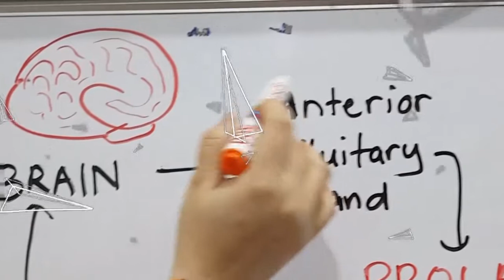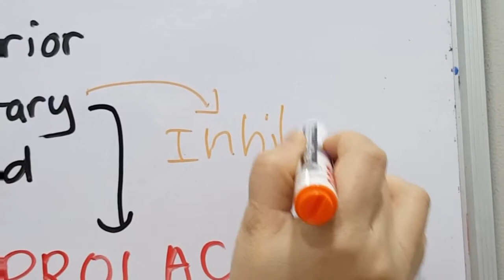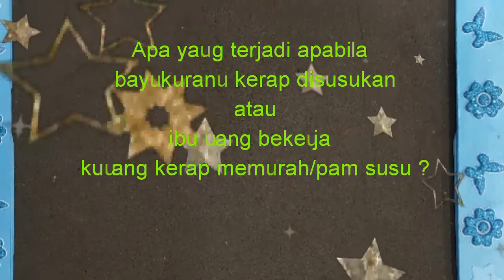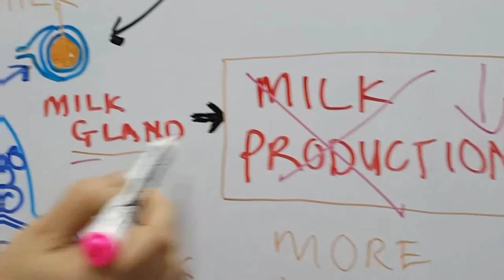Physiology of lactation : Part 1 (Malay Version)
This video is explaining physiology of milk production.
The basic behind more demand more supply by increasing stimulation and prolactin production will increase milk production.